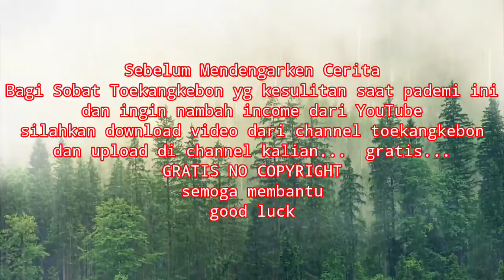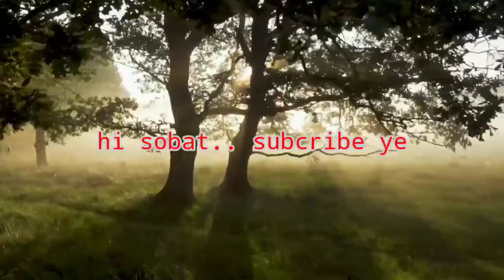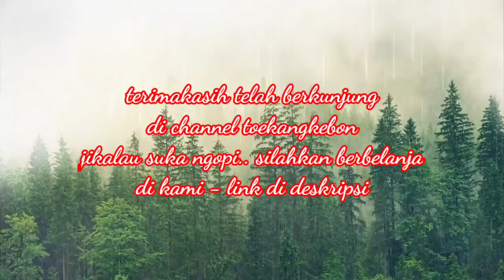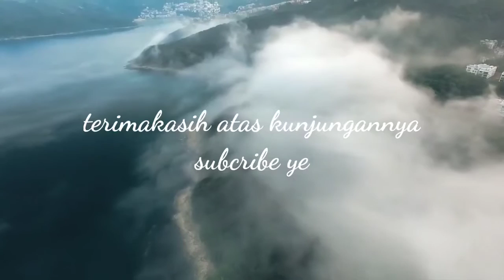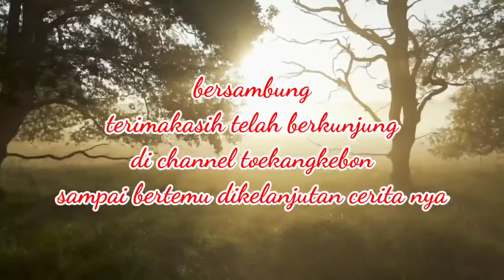Desa Buto ijo l Cerita Misteri Nyata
Semoga membantu...

horor indonesia
horor indonesia terbaik
horor korea
horor terbaru 2021
hantu seram
hantu pocong
hantu lucu
hantu kuntilanak
hantu asli
misteri togel
misteri box
cermis bobo
cermis nyata
cermis kumparan terbaru
cermis terbaru
cermis kaskus
alas roban
alas purwo
horor cerita
horror comedy
Jagat. Segoro Demit